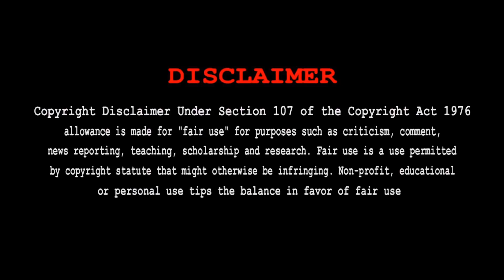ஸ்ரீ முத்தாரி தசரா குழு || Kulasai Mutharamman | Kali Aattam | Sami Aattam || Shanmugapuram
🙏🔱உங்கள் ஊர்களில் நடந்த தசரா திருவிழா வீடியோ மற்றும் கோவில் கொடை விழா வீடியோ  பதிவுகளை நமது சேனலில் பதிவிட தொடர்பு கொள்ளவும்🙏🔱[ Free ]

Kali amman
karungali
mayana Kali
mutharamman
om Kali jai Kali
Udangudi
Dasara
mutharamman temple
kulasai
kulasai dasara
2020
2k
Mutharamman WhatsApp status
Mutharamman thunnai
mutharammaaa
amma
WhatsApp Status
Amman alaipu
Kali alaipu
Samy Aattam
Instagram Story
15sec
காளி
தசரா 2020
சுடலைமாடசாமி
30sec